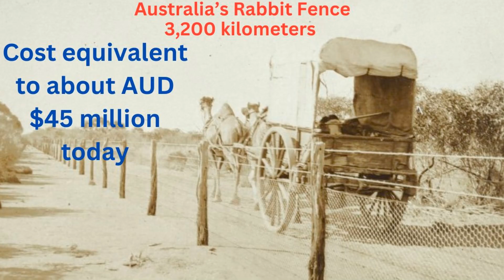I Discovered the Scary Reason Why Animals Are Disappearing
Invasive species are wreaking havoc on ecosystems around the world, causing massive biodiversity loss and damaging entire habitats. In this video, we explore how invasive species like the Burmese python in the Everglades, the zebra mussel in North America, and the lionfish in the Atlantic have upended natural ecosystems. Learn how these species spread, the devastating consequences they bring, and what’s being done to manage and control their impacts. Share your own encounters with invasive species in the comments and join the conversation on how we can protect our planet’s biodiversity!

Times / Chapters
00:00:00
What are invasive species

00:01:14
Why are invasive species a big deal

00:02:32
How are invasive species introduced

00:04:49
Example of introduced species

00:06:33
What is the impact of invasive species